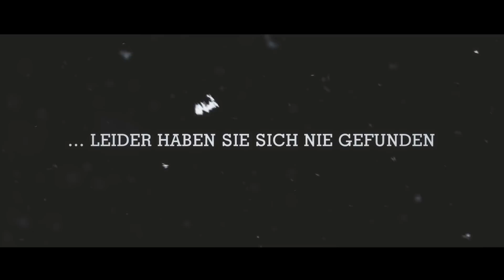DER WINTER NAHT | Ein Kurzfilm by HÜBSCHESÖHNE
Patrick Stark, der Herr von Winterwelt, wird an den Hof seines besten Kumpels gerufen, um diesem als Berater und Vertrauter zur Seite zu stehen. Zusammen mit Norm Schnee, stehen die beiden einer uralten finsteren Macht gegenüber. Aber zu erst müssen sich die Beiden finden? Werden sich ihre Wege diesen Winter kreuzen?

DER WINTER NAHT!

Wir freuen uns über einen Daumen, wenn Euch das Video gefallen.
Schreibt uns doch was Nettes in die Kommentare.